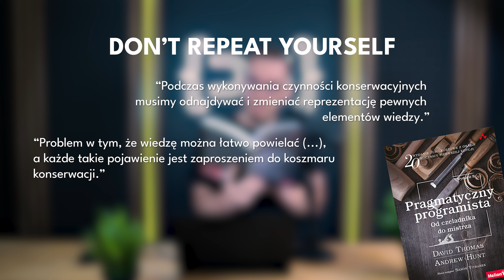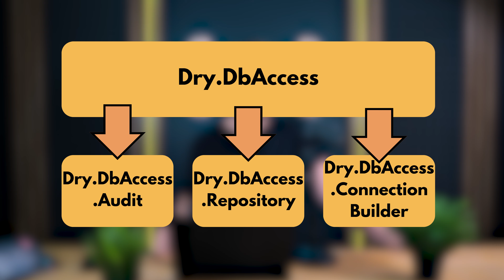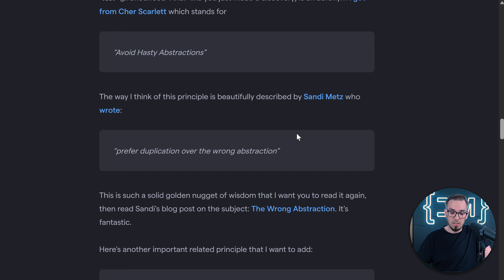Czy na pewno rozumiesz DRY?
👷‍♂️ "To trzeba zatego... w sensie, wydzielić!" - nie raz i nie dwa słyszałem te słowa w projektach, w których uczestniczyłem. Przy okazji tych sugestii padały zazwyczaj słowa o reużywalności, długu technicznym czy ogólnie o zasadzie DRY, czyli "Don't Repeat Yourself".

🙃 Nie zawsze jednak - przynajmniej w długim terminie - te wydzielanie było najlepszym pomysłem i dlatego warto samo DRY jako podejście zderzyć z pułapkami, które mu towarzyszą.

📅 Dzisiejszy materiał kieruje przede wszystkim do juniorów i regularów, dla których zasada DRY jest chlebem powszednim ale także do seniorów i leadów, którzy długoterminowo za konsekwencje wydzielania odpowiadają.

TIMECODES:
00:00:00 Intro
00:02:02 Definicja DRY
00:03:35 Co rozumiemy jako DRY?
00:09:26 Scenariusz#1 - DRY w logice biznesowej
00:23:08 Scenariusz #1 - problemy
00:26:26 Scenariusz #2 - DRY w bibliotekach
00:29:32 Scenariusz #2 - problemy
00:33:47 Typowo "ludzkie" pułapki DRY
00:37:08 DRY vs SRP
00:38:31 DRY vs zależności pomiędzy zespołami
00:40:15 Jaki jest koszt abstrakcji?
00:41:41 DRY vs OCP
00:43:58 AHA - suplement DRY
00:46:38 Outro